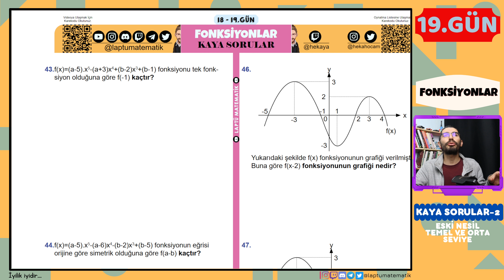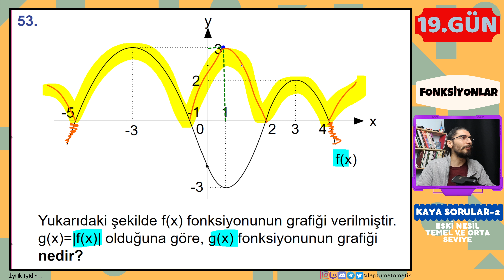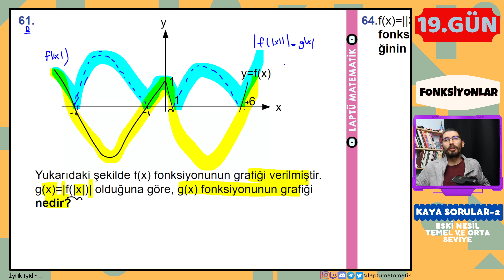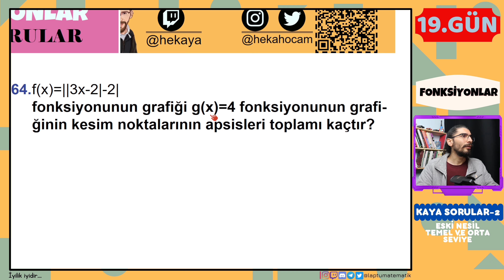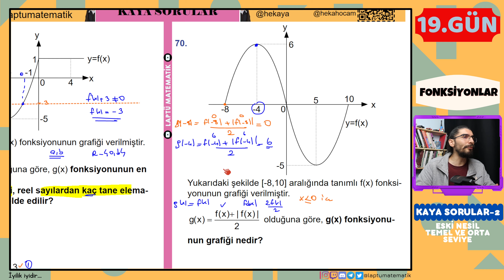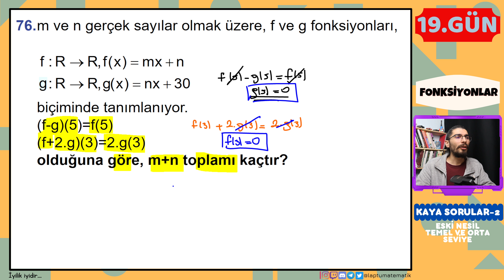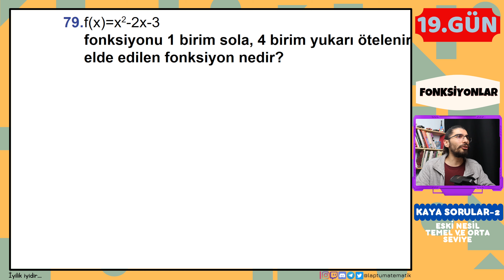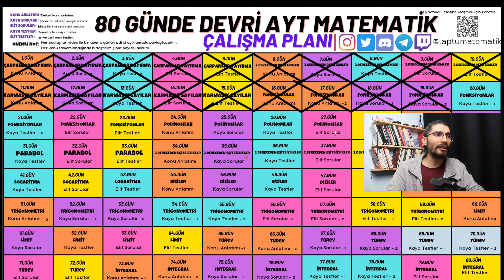FONKSİYONLAR | Kaya Sorular - 2 | 19.GÜN | 80 Günde AYT Matematik | RENKLİ ÜCRETSİZ PDF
Video Bölümleri
Giriş 00:00
46 - 90 Temel ve Orta Seviye Sorular 00:52